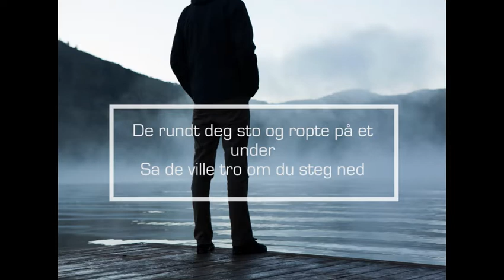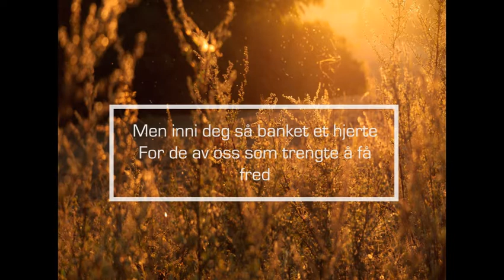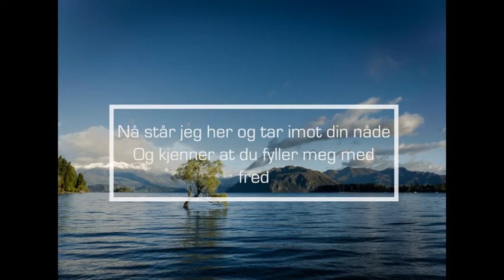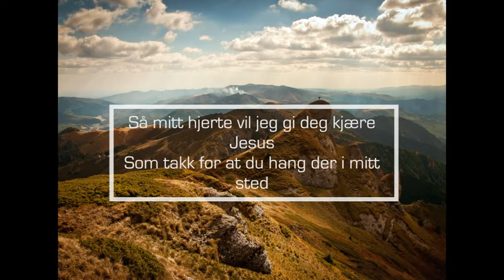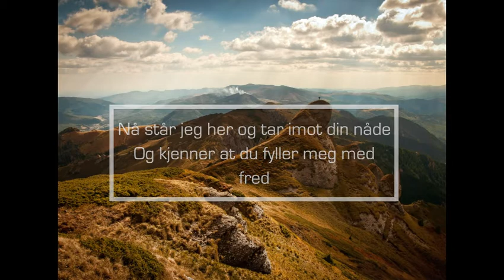David Jensen Mitt Hjerte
Phat Cat studio Oslo
Produsent: Johannes Groth
Trommer: Mikael Jensen
Piano, Gitar og Bass. Johannes Groth
Chello: Morten Hannisdal
Fiolin:
mastring: Sverre Dæhli